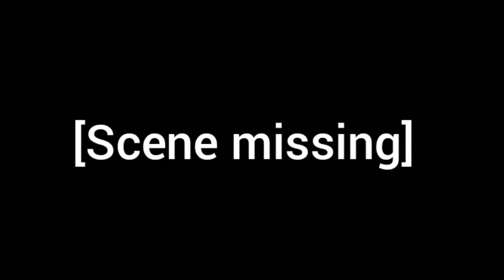I edited a happy tree friends episode.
I created this video for perhaps a revival of one the greatest online animated shows of all time and to make edited videos of it like Peppa Pig or something like that. I hope you like it! oh and happy 20th anniversary of 9/11.